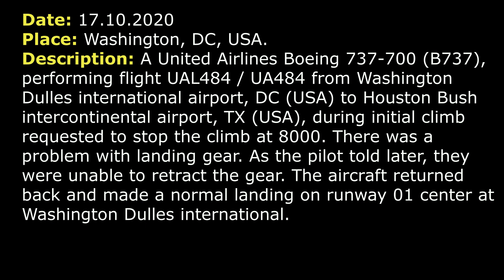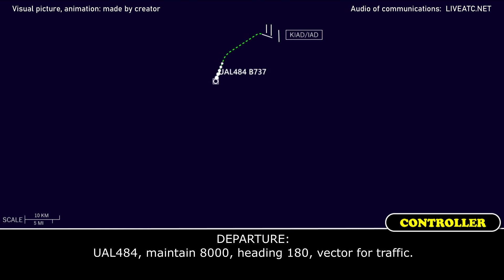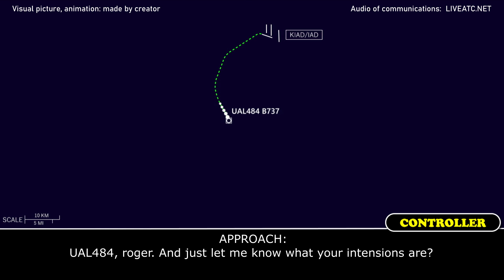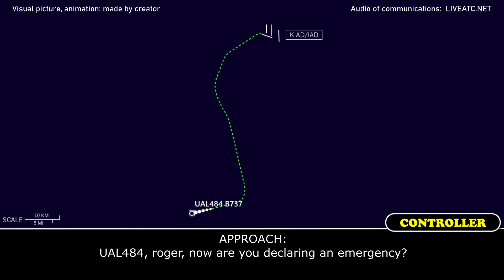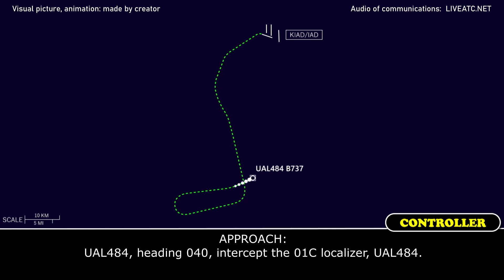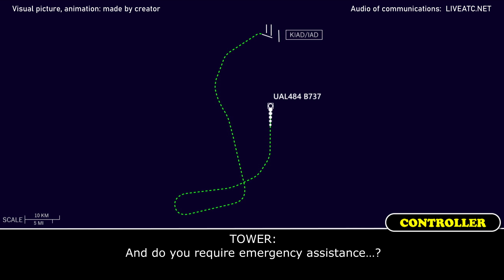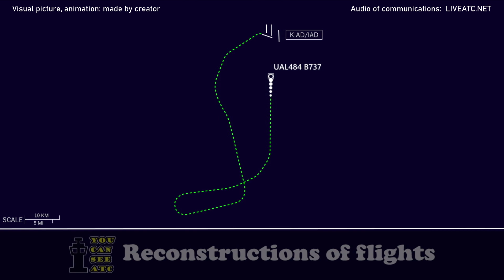GEAR retraction PROBLEM and RETURN BACK | United Boeing 737-700 | Washington Dulles international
THIS VIDEO IS A RECONSTRUCTION OF THE FOLLOWING SITUATION IN FLIGHT:

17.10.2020. Gear problem after departure and return back. A United Airlines Boeing 737-700 (B737), performing flight UAL484 / UA484 from Washington Dulles international airport, DC (USA) to Houston Bush intercontinental airport, TX (USA), during initial climb requested to stop the climb at 8000. There was a problem with landing gear. As the pilot told later, they were unable to retract the gear. The aircraft returned back and made a normal landing on runway 01 center at Washington Dulles international.

TOWER: UAL484, turn left heading 250, RW 30 cleared for take-off.
UAL484: Alright, 250, RW 30 cleared for take-off, UAL484.
TOWER: UAL484, left to 250, contact Departure.
UAL484: Departure, UAL484, good day.
COMMENTS: UAL484 contacted Departure.
DEPARTURE: UAL484, Potomac Departure, radar contact, climb and maintain 10000.
UAL484: …
DEPARTURE: UAL484, cleared direct BUTRZ, contact Potomac 118.95.
UAL484: Direct BUTRZ, 118.95, UAL484.
UAL484: UAL484, 4400 for 10000, direct BUTRZ and we’re kinda working on issue, we’d like [unclear].
DEPARTURE: UAL484, roger, stand by.
DEPARTURE: UAL484, turn to last ATC frequency 126.65, [unclear].
UAL484: Ok.
UAL484: UAL484, checking in back at 6400 for 10000. We’d like to stop at 8000 to work on an issue.
DEPARTURE: Everybody stand by. UAL484, Potomac, altimeter 3040. And I’m sorry, you said stop at 8000?
UAL484: We’ll stop at 8000 for a minute.
DEPARTURE: UAL484, maintain 8000, heading 180, vector for traffic.
UAL484: 180 heading and 8000, thank you, UAL484.
DEPARTURE: UAL484, turn left heading 160.
UAL484: Heading 160, UAL484.
DEPARTURE: UAL484, and do you need any assistance?
UAL484: Gear issue.
DEPARTURE: UAL484, just fly heading 180 again, contact Potomac 128.52.
UAL484: 28.52, good day.
DEPARTURE: UAL484, heading 180.
UAL484: 180 heading.
APPROACH: UAL484, Potomac.
UAL484: UAL484, 8000, 180 heading.
APPROACH: UAL484, roger. And just let me know what your intensions are?
UAL484: Yeah, we’ll let you know,
APPROACH: Roger.
UAL484: UAL484, fly heading 270.
APPROACH: UAL484, heading 270.
UAL484: 270, UAL484.
APPROACH: UAL484, do you want me to keep you going south-westbound or stay close to Dulles?
UAL484: Keep us close to Dulles for now, for UAL484. I think we’ll be coming back but… for now let’s just… we’re running through the checklist, so we’ll get back to you. But I think we’ll come back.
APPROACH: UAL484, roger, thanks for that information. And speed is your discretion. [unclear] turn you in about 10 miles.
UAL484: Alright, thanks, UAL484.
APPROACH: Thank you.
UAL484: Departure, UAL484, we remain with this problem, we’re gonna need to return to the field.
APPROACH: UAL484, roger, now are you declaring an emergency?
UAL484: Negative, UAL484.

HOW I DO VIDEOS:
1) I monitor media, airspace, looking for any non-standard, emergency and interesting situation.
2) I find communications of ATC unit for the period of time I need.
3) I take only phrases between air traffic controller and selected flight.
4) I find a flight path of selected aircraft.
5) I make an animation (early couple of videos don’t have animation) of flight path and aircraft, where the aircraft goes on his route.
6) When I edit video I put phrases of communications to specific points in video (in tandem with animation).
7) Together with my comments (voice and text) I edit and make a reconstruction of emergency, non-standard and interesting situation in flight.